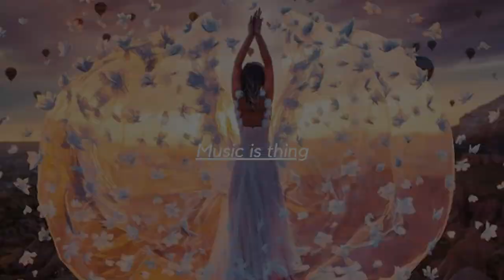George kopaliani-Pain (original mix)